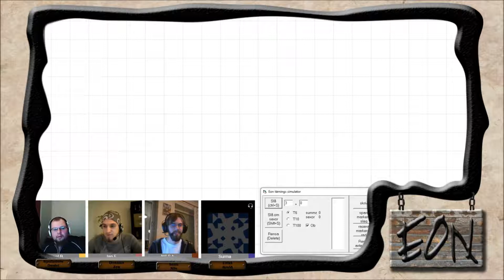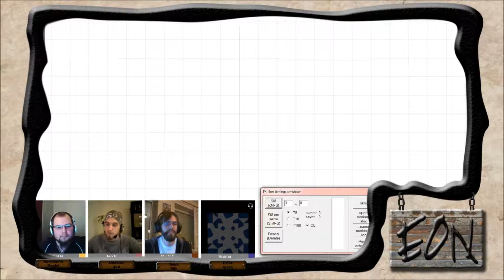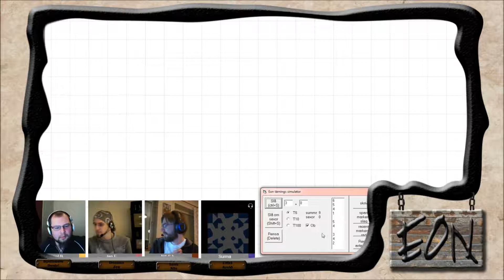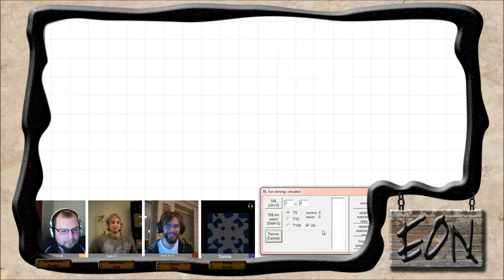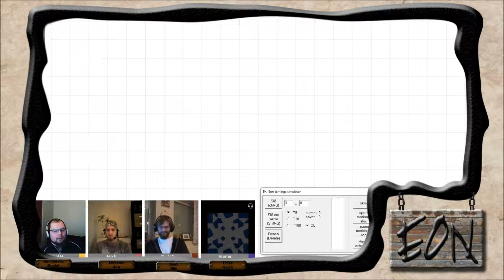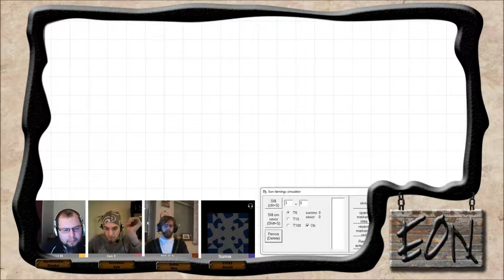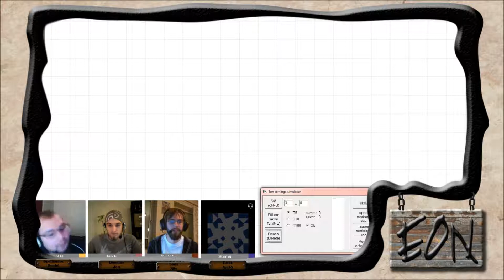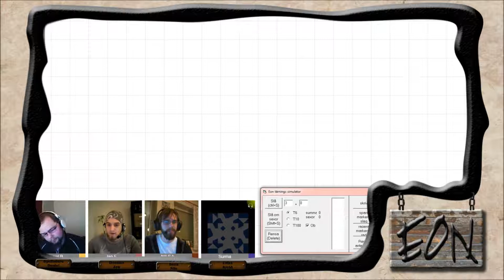Eon III Rollspel - Gyllene Gåsen Vecka 3 del 1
Vi spelar Eon tredje utgåvan.
Äventyret utspelar sig i Jargiska Kejsardömet.

Mutant kampanj spellistor:

Vi använder ett hemmagjort program för ett digitalt karaktärsformulär och en hemmagjord tärningssimulator. Allt speciellt anpassat för Eon III
Inspelat med Xsplit